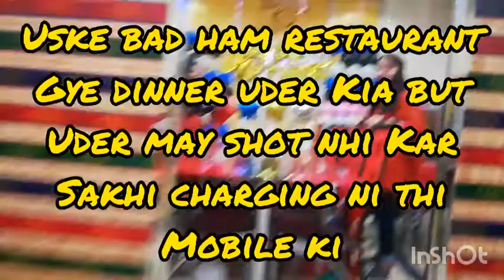Birthday celebration of my beloved cousin (Faris samad) l birthday decoration l familylove l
Birthday celebration of my beloved cousin (Faris samad) l birthday decoration l familylove